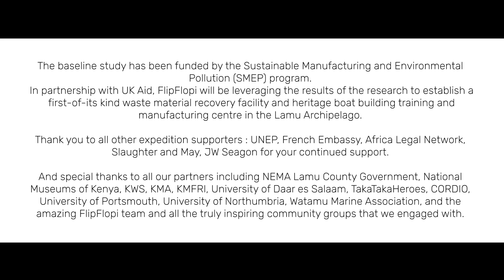No time to WASTE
The annual mass of plastic production and mismanaged waste is projected to more than double by 2050.

It is thought 78% of the plastic pollution problem could be solved by 2040 - But only if all possible reduction pathways are followed: reducing consumption, increasing reuse, waste collection and recycling, and accelerating innovation in the plastic value chain.

There is literally no time to waste - and why our focus is on accelerating innovation, stepping up our efforts to create local circular economy systems, whilst constantly campaigning for governmental action.

(Lau Winnie WY, et. al. Science, 2020. Evaluating scenarios towards zero plastic pollution.)